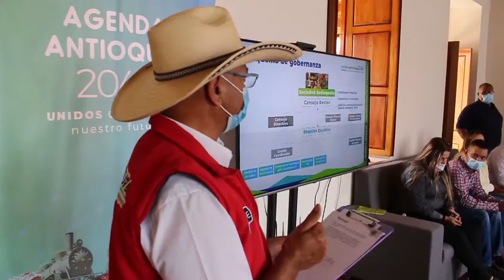La Agenda Antioquia 2040 está en Angostura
Agenda2040 | Desde hoy 17 y hasta el viernes 20 de agosto la ruta Territorial de la Agenda Antioquia 2040 liderada por la Gobernación de Antioquia, llega al municipio de Angostura.